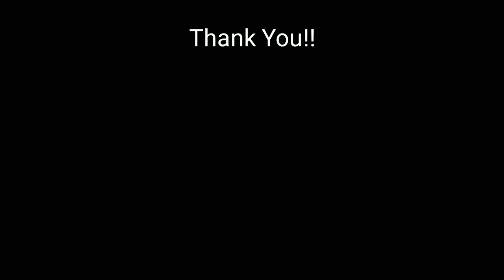Itni si hasi(Ashiyaan) -Barfi Movie Song |New Hindi 2020 tabla cover song by Vishwas Kurwade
Ithisi Si Khushi (Ashiyaan) -Barfi movie song| tabla cover by Vishwas

Hello friends ,
I am Vishwas Kurwade. In this Video i am going to play tabla on ithisi khushi ashiyaan barfi song.
       This video just made For Pramotinal & non commercial purposes.

Melodica in this song played by Omkar Agnihotri.

Original Credit:
Music label: UTV
Song name :Ashiyaan
Movie:Barfi
Singer : Shreya Ghoshal and Nikhil Paul George.
Composer: Pritam
Lyricitics: Swanand Kirkire.